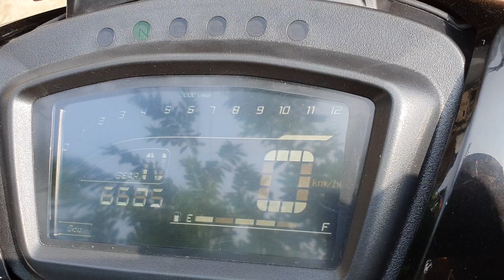BÁN XE | Z800 , Ex150 , Winner , MT03 , CBR250 | Giá tốt | Tài Pô Độ 0947.22.1234